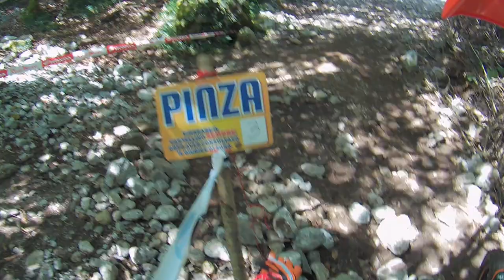12 Trofeo trialario Primaluna 16 luglio 23